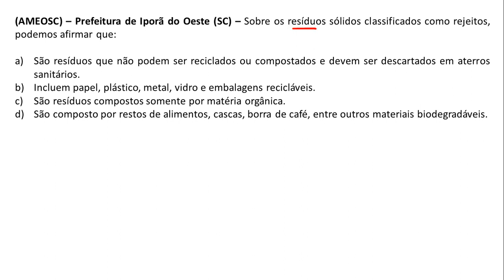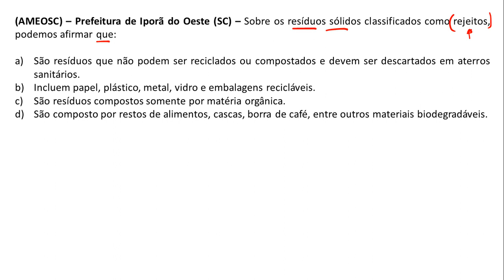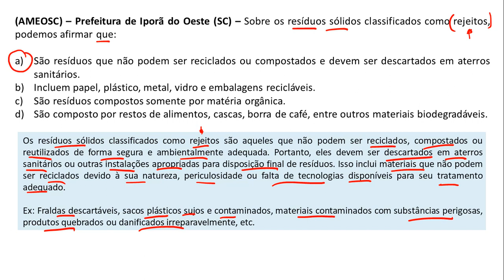Questão 13 - Auxiliar de Serviços Gerais - AMEOSC